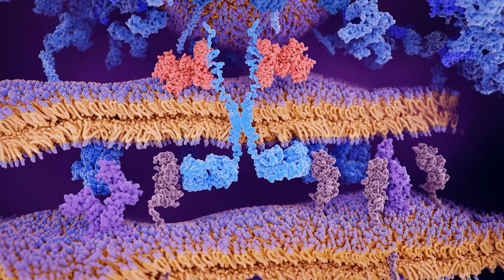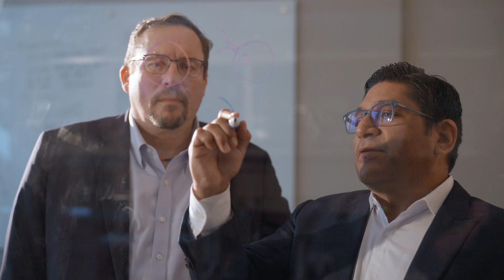What is Cell Therapy? | Roswell Park Comprehensive Cancer Center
Cellular therapies help to strengthen the natural disease-fighting power of your body’s immune cells. Roswell Park is a Center of Excellence in this field, with nationally recognized experts in the field who were central to the development in these therapies.